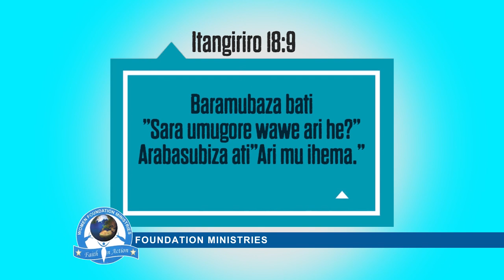Talk Show with Apostle Alice Mignonne U Kabera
Umugore mu ihema 2019